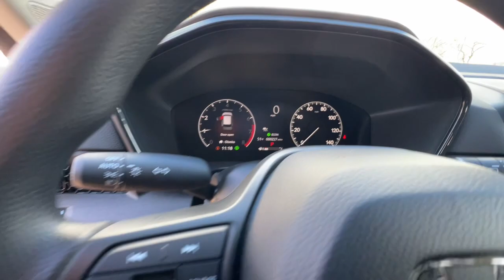2024 Honda CR-V Redding, Eureka, Red Bluff, Northern Corning California, CA 24H305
STILL NIGHT New 2024 Honda CR-V EX available in Redding, California at Crown Motors Redding. Servicing the Eureka, Red Bluff, Northern California, Corning, CA area.
2024 Honda CR-V EX - Stock#: 24H305

Contact Crown Motors Redding / Crown Motors Nissan today for information on dozens of vehicles like this 2024 Honda CR-V EX. Want more room? Want more style? This Honda CR-V EX is the vehicle for you. Save money at the pump with this fuel-sipping Honda CR-V. Once you see this Honda youll quickly see that this is the perfect vehicle for the outdoor junky! Youll even feel relaxed knowing that this All-Wheel drive vehicle will get you to where you are going no matter what may come your way. Also with this Honda CR-Vs dependable control youll be able to drive into the sunset without a care in the world! Look no further you have found exactly what youve been looking for.